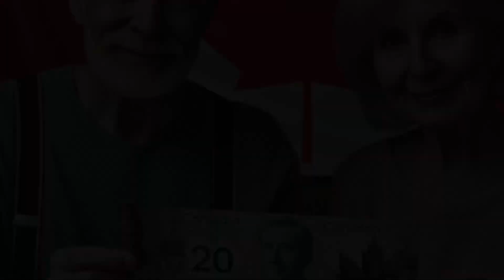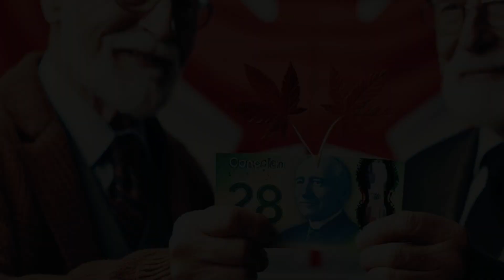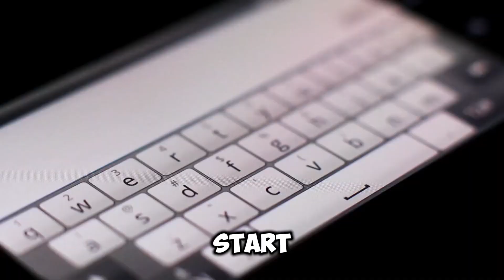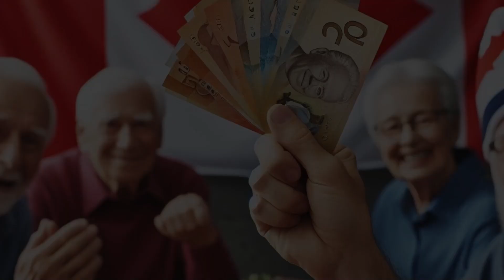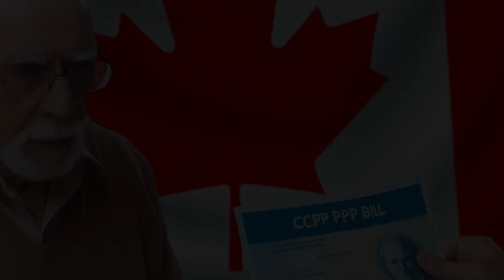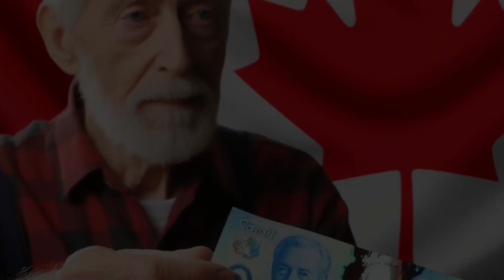Exclusive Opportunity: CPP Providing Extra $1400 to Eligible Retirees This Week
Calling all retirees receiving Canada Pension Plan (CPP) benefits! Exciting news awaits you as CPP is set to deliver an unexpected bonus of $1400 to eligible retirees this week. This additional payment could make a significant difference in your financial well-being, so it's crucial not to overlook this opportunity. In this informative video, we delve into the details of who qualifies for this bonus, ensuring that you don't miss out on this valuable boost to your retirement income. We'll provide step-by-step guidance on how to confirm your eligibility and receive the extra funds promptly.